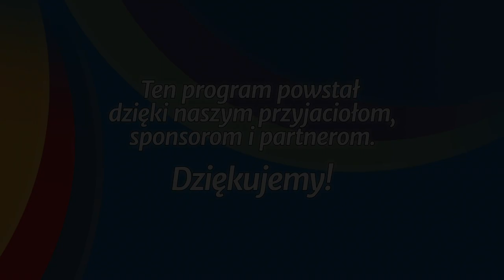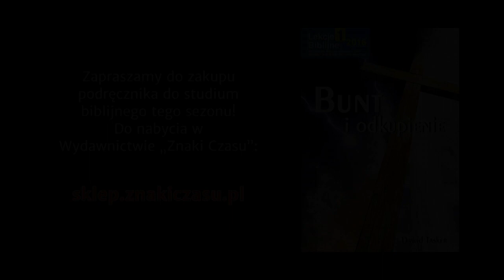Studium biblijne - 252 ): Konflikty i kryzysy w czasach sędziów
Studium biblijne lekcji Szkoły Sobotniej dla dorosłych (sezon 20) z 23 stycznia 2016 r., pt. „Konflikty i kryzysy w czasach sędziów”. Na podstawie kwartalnika „Lekcje biblijne 1/2016”: Dawid Tasker, „Bunt i odkupienie”.

STUDIUM BIEŻĄCEGO TYGODNIA: Sdz 4,1-24; 6,1-40; 14,1-20; Hbr 11,32; 1 Sm 2,12-25; 8,1-7.

TEKST PRZEWODNI: „I modliła się Anna i rzekła: Weseli się serce moje w Panu, wywyższony jest róg mój w Panu, szeroko rozwarte są usta moje nad wrogami mymi, gdyż raduję się ze zbawienia twego” (1 Sm 2,1).

W STUDIUM UDZIAŁ BIORĄ: Waldemar Pieszka (prowadzący), Joanna Buczek, Zbigniew Bednarski, Leszek Izdebski.